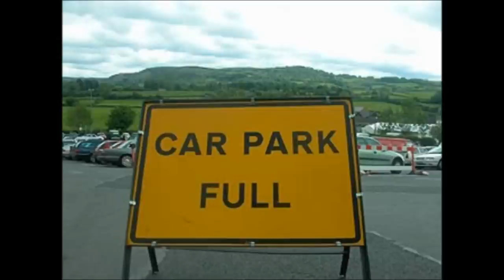The Lancashire Hotpots Shopmobility scooter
A video I made to The Lancashire Hotpots song, Shopmobility scooter from the album,  Never Mind The hotpots.

I am in no way connected to the lancashire hotpots, just did this as a bit of fun because i love the song